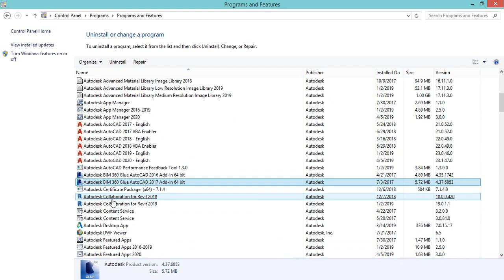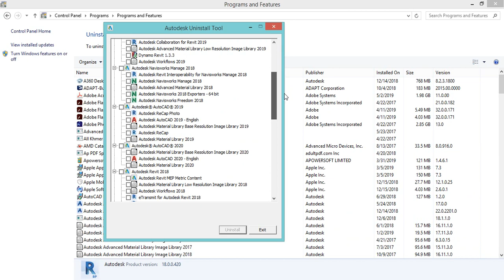Autodesk Uninstall Tool - របៀបលុបកម្មវិធីទាំងអស់ពីក្រុមហ៊ុន Autodesk